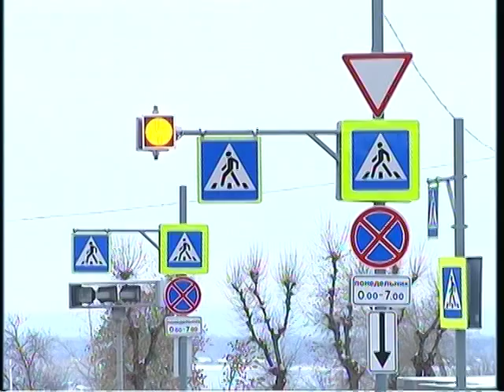В порядке вещей 18 11 15